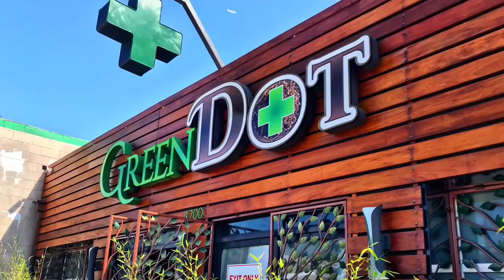Summer adventures HD photo collage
Summer adventuring in Wisconsin, Minnesota, Michigan, California and Florida

0:04 - Chippewa River Trail Foot Bridge, Eau Claire Wisconsin
0:11 - Venice Beach, Venice California
0:17 - Green Dot Dispensary, Marina Del Rey California (now Erba Venice)
0:24 - Half Moon Lake, Eau Claire Wisconsin
0:31 - The Cedars Motel, Ironwood Michigan
0:38 - Off roading at Potawatomi Falls, Black River National Forest Michigan
0:45 - Potawatomi Falls, Black River National Forest Michigan
0:53 - Rising coastline at Saxon Harbor Wisconsin
1:00 - Eau Claire River, Eau Claire Wisconsin
1:07 - Eau Claire River, Eau Claire Wisconsin
1:14 - Devil's Lake, Baraboo Wisconsin
1:21 - Devil's Lake, Baraboo Wisconsin
1:28 - Warren Dunes State Park, Sawyer Michigan
1:35 - Warren Dunes State Park, Sawyer Michigan
1:42 - Kitch-iti-kipi, Manistique Michigan
1:49 - Oconto Boat Ramp, Oconto Wisconsin
1:56 - View of Lake Michigan near Oconto Wisconsin
2:03 - Wisconsin pastoral near Chippewa Falls, Wisconsin
2:10 - Blind Pass Beach, Englewood Florida
2:17 - Biking Old Abe Trail, Lake Wissota Wisconsin
2:24 - Another shot of the Chippewa River Trail Foot Bridge, Eau Claire Wisconsin
2:32 - Braun's Bay at Dusk, Eau Claire Wisconsin
2:39 - Braun's Bay at Dusk, Eau Claire Wisconsin
2:46 - Sounds Like Summer at Phoenix Park, Eau Claire Wisconsin
2:53 - Sunset in Eau Claire Wisconsin
3:00 - Lake Superior shoreline, Duluth Minnesota